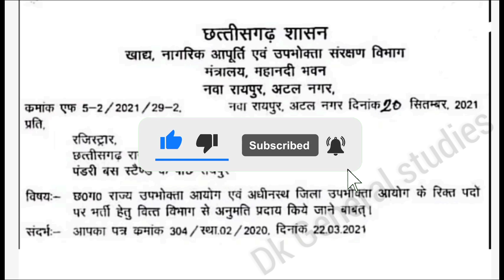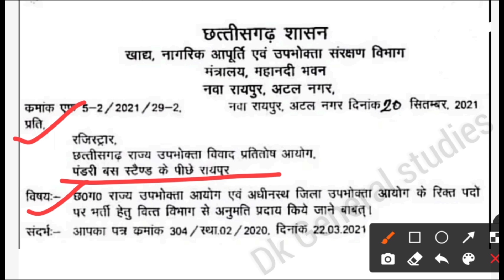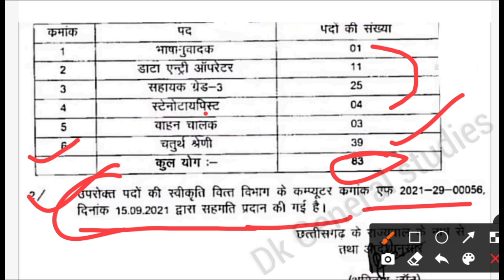छग शासन में 83 पदों पर भर्ती आदेश जारी 2021 || छग व्यापम संयुक्त भर्ती विज्ञापन || CG Vyapam Bharti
छग शासन में 83 पदों पर भर्ती आदेश जारी 2021 छग व्यापम संयुक्त भर्ती विज्ञापन CG vyapam Bharti 2021